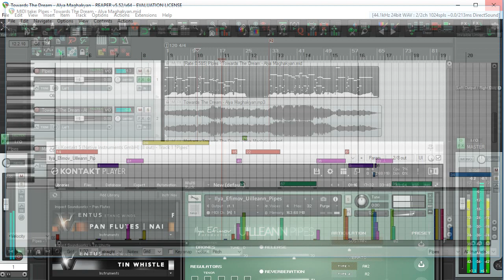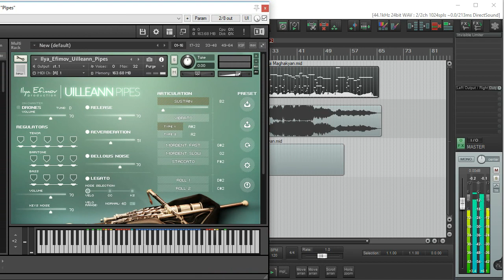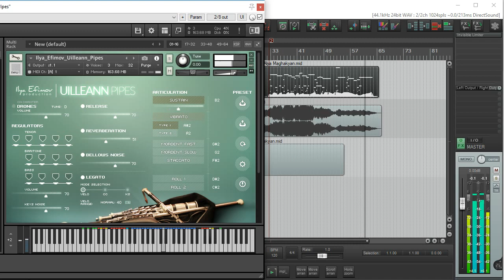Towards The Dream - Alya Maghakyan ( Kontakt / Uilleann Pipes + Reaper DAW)